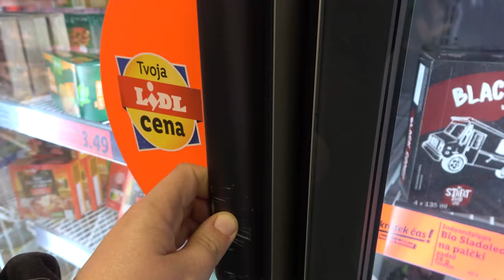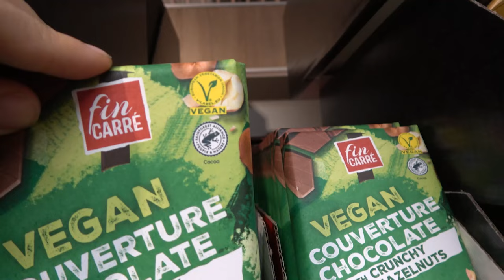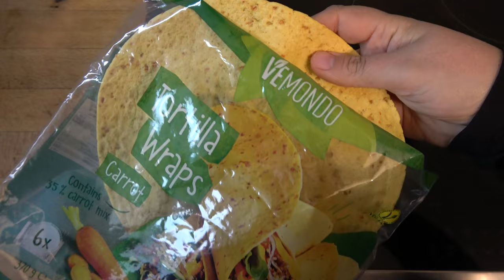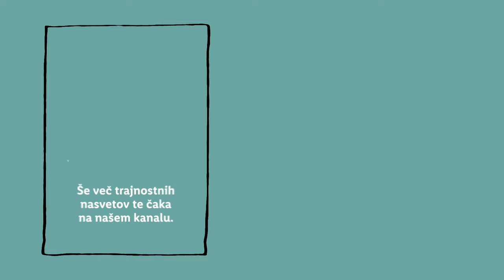Bolje za okolje s Sabino: Veganski januar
Sabinina novoletna zaobljuba je bila skrb zase, kar vključuje tudi prehrano. 🍽 Svoj jedilnik je tako januarja popestrila z veganskimi izdelki. 🌱 V videu si oglej kakšne pozitivne učinke je nov raznolik jedilnik imel na Sabino, v komentarju pa nam zaupaj ali si tudi ti v novo leto vstopil/a s kakšnimi zaobljubami. 👇

0:00 Uvod
0:33 Veganski izziv
4:46 Zaključek
5:22 End screen